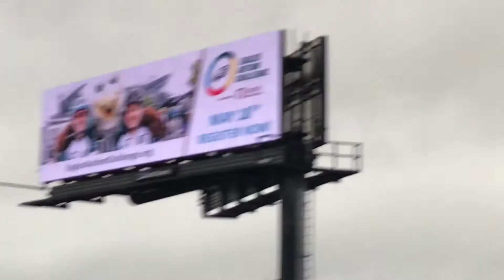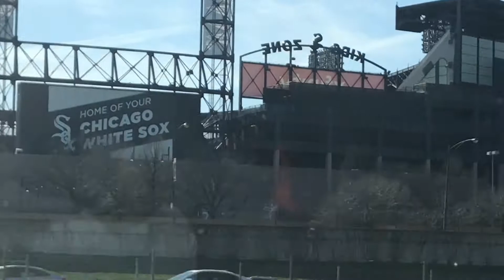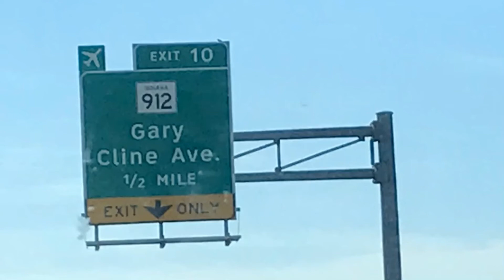Drive to Chicaaaaaaago!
Gary, Indiana Bich